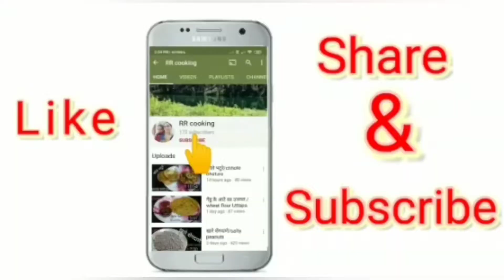सिर्फ 10 मिनट मे गणेश चतुर्थी पे बनाये अलग तरीके से स्वादिष्ट रवा नारियल मोदक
सिर्फ 10 मिनट मे गणेश चतुर्थी पे बनाये अलग तरीके से स्वादिष्ट रवा नारियल मोदक, instant modak recipe

your queries ➡️➡️

नारियल और गुड़ के मोदक,रवा मोदक,रवा और नारियल मोदक,मोदक,उकडीचे मोदक,बनाएं नारियल मोदक 5 मिनट में,सूजी नारियल मोदक रेसिपी हिंदी,मोदक 10 मिनट में बनाए,तळणीचे रवा मोदक,गणेश चतुर्थी पे बनाइये अलग तरीके से स्वादिष्ट रवा मोदक,बिना झंझट झटसे बननेवाले सूजी नारियल मोदक रेसिपी,रव्याचे मोदक,रवा मोदक रेसिपी मराठी,चविष्ट आणि रूचकर असे रवा नारळाचे मोदक रेसिपी,नारियल,गणपती बाप्पा स्पेशल स्वादिष्ट रवा नारळाचे मोदक रेसिपी,लुसलुशीत मऊ मोदक

मोदक रेसिपी,मोदक,मावा मोदक,तळणीचे मोदक,उकडीचे रवा मोदक रेसिपी,पारंपारिक रवा मोदक रेसिपी,मोदक बनाने की विधि,मोदक बनाना मोदक रेसिपी in hindi,झटपट तयार होणारे रवा मोदक रेसिपी,गणेशोत्सव स्पेशल रवा मोदक रेसिपी,गणेश चतुर्थी स्पेशल रवा मोदक रेसिपी,अवघ्या ४ साहित्यातून रवा मोदक रेसिपी,१० मिनिटांत तयार होणारे रवा मोदक रेसिपी

Modak is said to be the favorite food of Ganesh. An offering of twenty-one pieces of this sweet preparation is offered on Ganesh Chaturthi and otherRRcoonesh-related events.[111][112] Various Maharashtrian communities prepare different dishes specially for Gauri poojan.